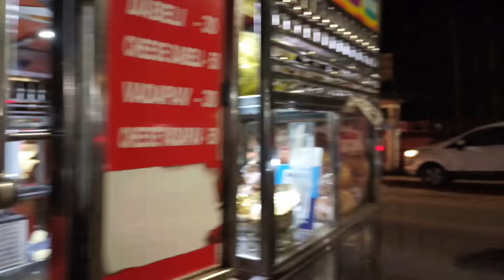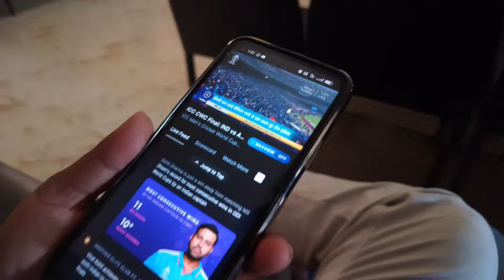Kiya din tha yaar🙂||VLOG 161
Guys kiya din tha🙂?